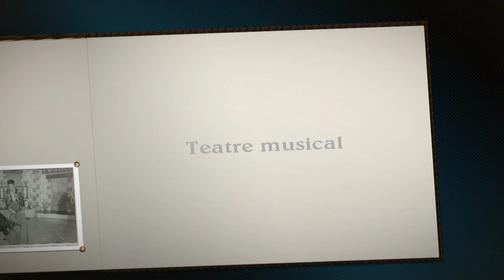180623 LA SELVA MORAL - FOTOS